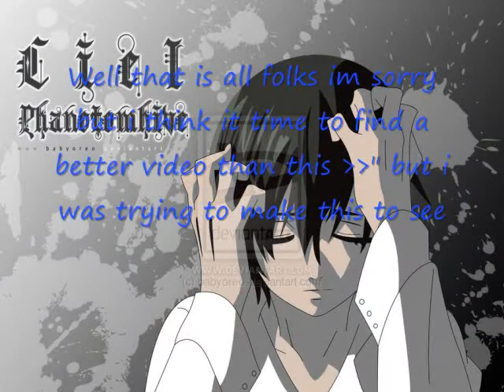Sebastian Michaelis The Sexy Butler~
well i made this for Sebastian so i hope i did good ^^